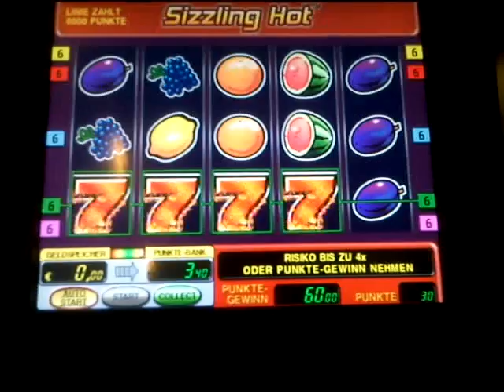Sizzling ... Hätte besser kommen können Part 1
Hab Heute ca 40 Euro investiert! Durfte von einem Türkischen Nachbar sein Automat übernehmen.. Danke :-)